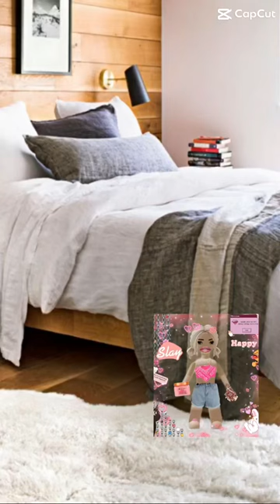mouw edit edit roblox funny lol slay meme memes cat